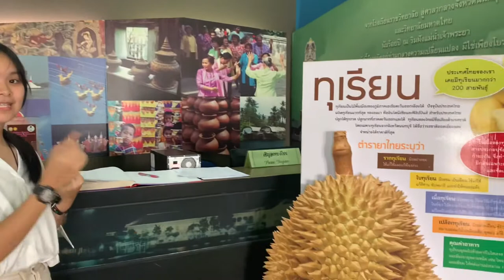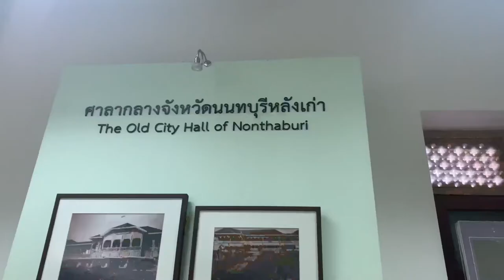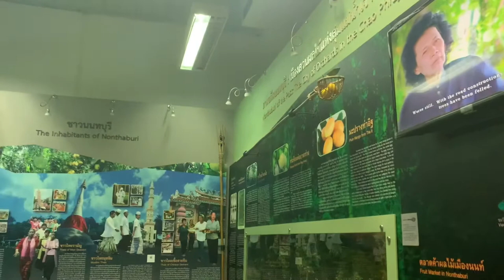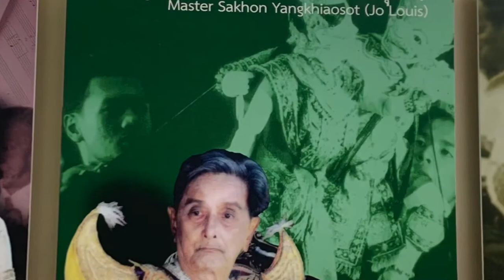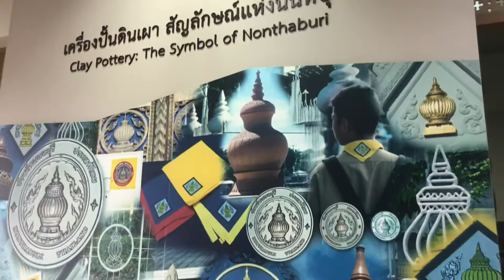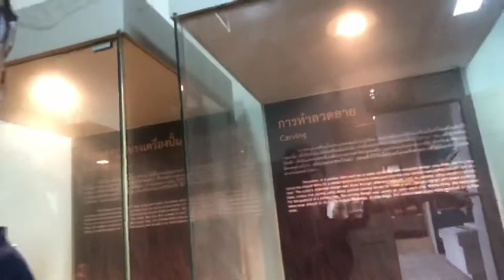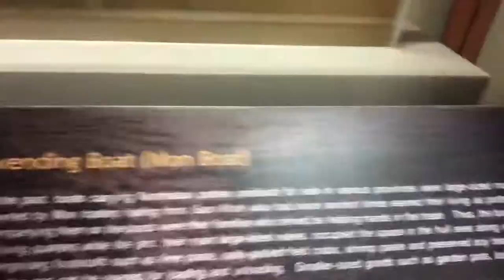Vlog 1 Day in Museum 📷